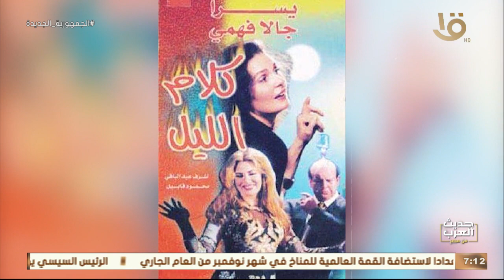حديث العرب من مصر|للحديث عن التعليم والموسيقى مع الموسيقار د. راجح داوود في ضيافة د. درية شرف الدين